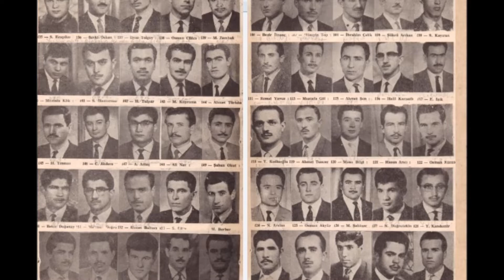TOLGAY KARDEŞLER BABAYA KURAN TOPAĞAÇ 1